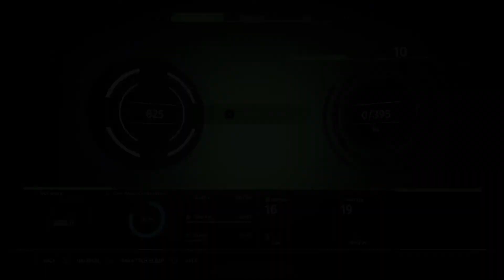The Surge Ep:1 New Beginnings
Warren's journey begins. No citrus flavored soft drinks included.